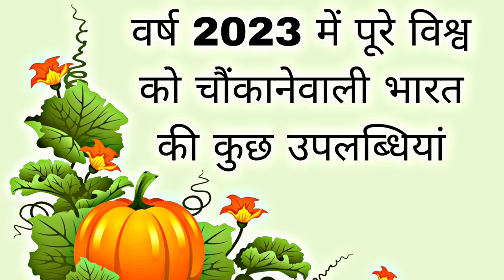2023 - विश्व को चौंकानेवाली भारत की उपलब्धियां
VARSH 2023 MEIN POORE VISHVA KO CHAUNKANEWALI BHARAT KI KUCHH UPLABDHIYAN